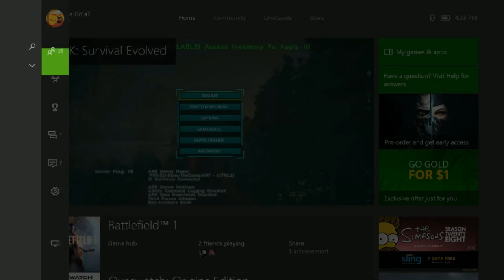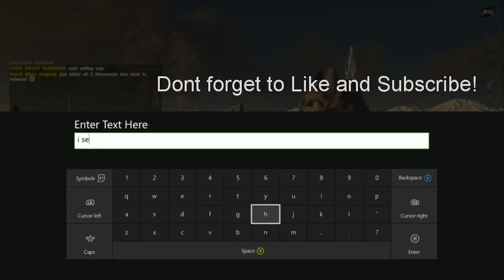Titan Genocide FInal